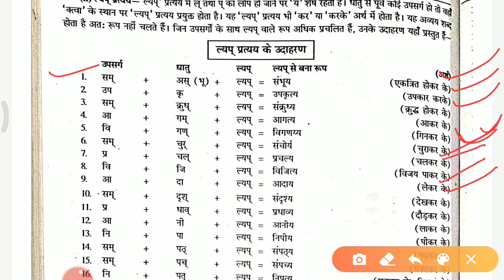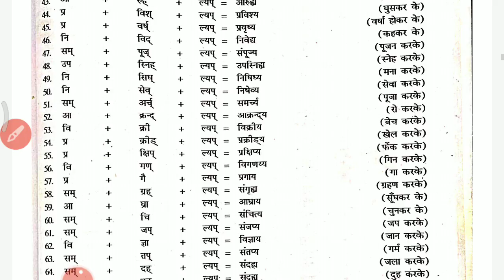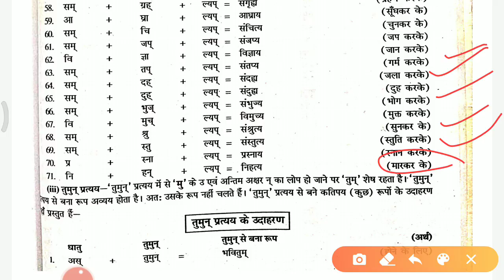ल्यप प्रत्यय संस्कृत व्याकरण